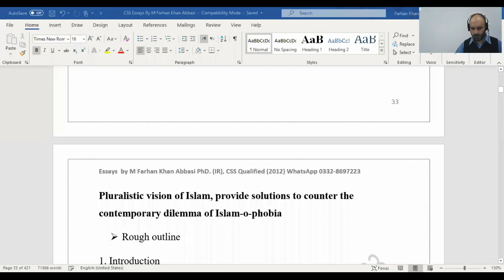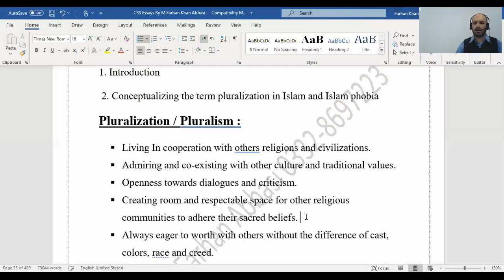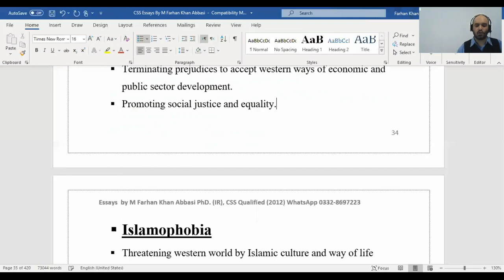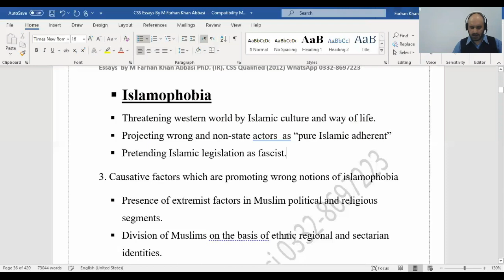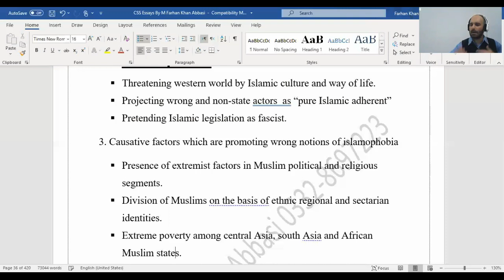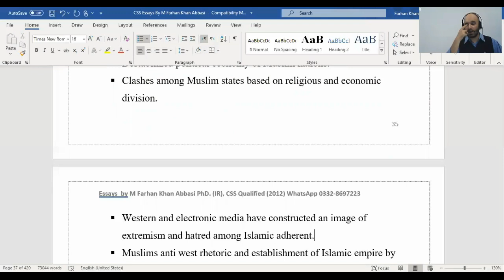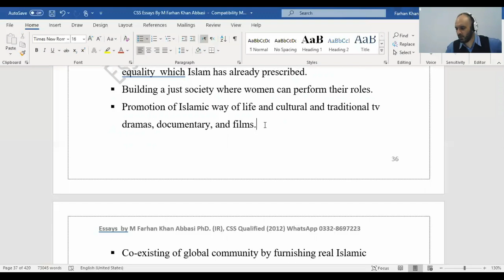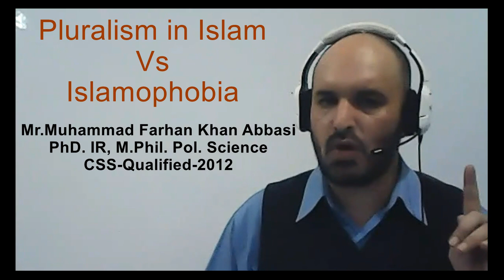CSS English Essay : Pluralism in Islam VS Islam o Phobia I Must Watch I By M Farhan Khan Abbasi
This Channel(Executive Coaching Centre) is the Sole Property of Mr.Muhammad Farhan Khan, From Pakistan. The Purpose of the channel is to promote Creative Writing, Analytical Thinking and Intellectual understanding of Competitive Examinations Like; CSS/PMS/NTS/GRE/GAT/SAT/IELTS/TOEFL and Research Work Globally.